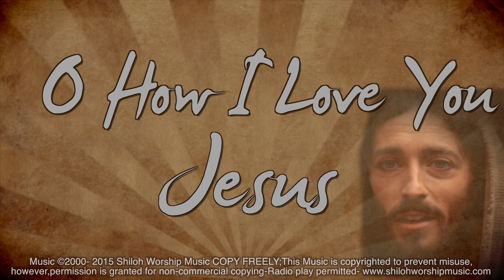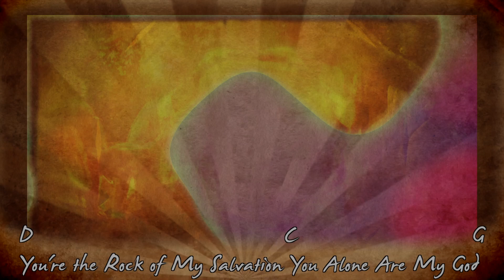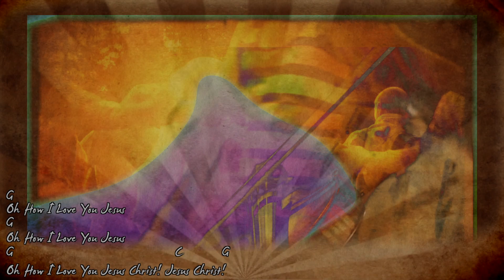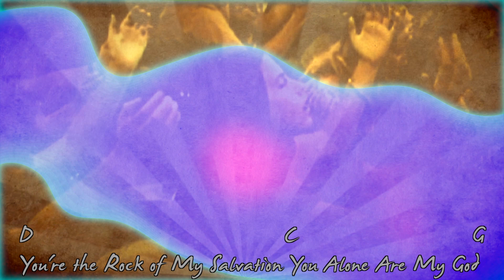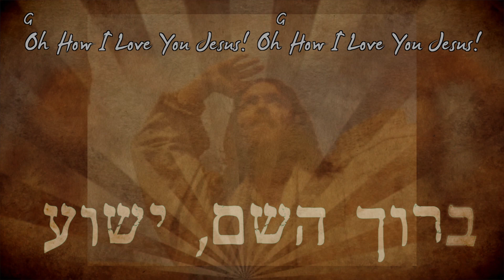"O How I Love You, Jesus!" Contemporary Praise & Worship Song with Chords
Free Mp3 @ the iTunes Store This Is A Song Written During the Time of Revival --3 Generations singing on this original worship song

Oh How I Love You Jesus
You're the Rock of My Salvation
You Alone Are My God

Praise the Lord—All I Want to Do Is

Introducing Shiloh Worship Music. Original Praise and Worship Music & more! Our style is very eclectic ranging from Blues to Folk to Reggae to Worldbeat to Bluegrass to Contemporary Worship. Most songs Are in English, some songs are in English and Spanish, and a few songs have been translated into other languages like Swahili, French, Chinese, and Korean. Etc. We produce FREE Original Praise and Worship Music & Music Videos as well as Hymns & Gospel Songs in the Public Domain-Please check out our free Christian Worship Music on the iTunes Store

‎שלום & Blessings,
shiloh worship music

‎שלום & Blessings,
shiloh worship music